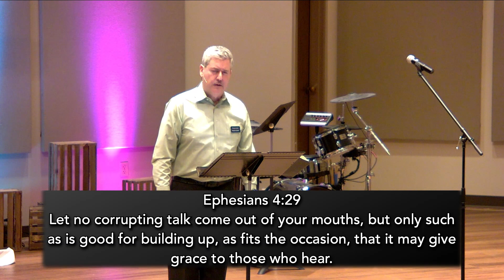Central Online 3.10.24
Live recording of the sermon on March 10th, 2024 by Sherm Nichols.
Care Enough To Say What's Needed.